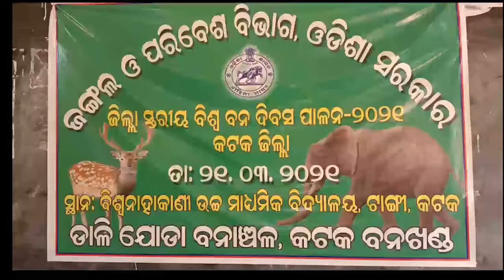ଜିଲ୍ଲା ସ୍ତରୀୟ ବନ ମହୋତ୍ସବ ପାଳିତ ।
କଟକ ବନଖଣ୍ଡ ଡାଳିଯୋଡା ରେଞ୍ଜ ସଫା ବନାଂଚଳ ବିଶ୍ୱନାହାକାହାଣୀ ମହାବିଦ୍ୟାଳୟ ପରିସରରେ ରାଜ୍ୟ ସ୍ତରୀୟ ବିଶ୍ୱ ବନ ଦିବସ ପାଳିତ ହୋଇଯାଇଛି ।